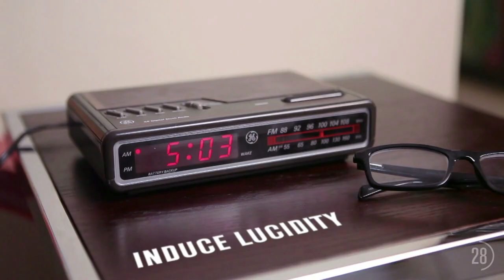Minute Hacks: How To Lucid Dream | HackCollege.com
Ever want to spend a night flying over a city or reliving a favorite memory? Did you know that you could learn to actually incept yourself?